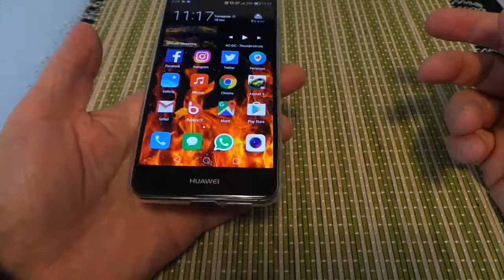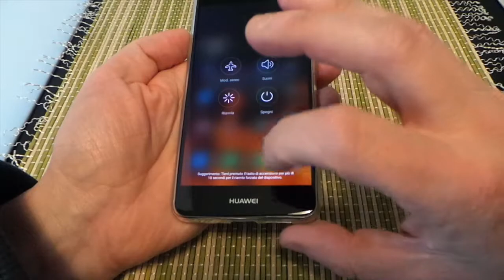Cover Ultra Thin Huawei Nova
Cover Ultra Slim Huawei Nova